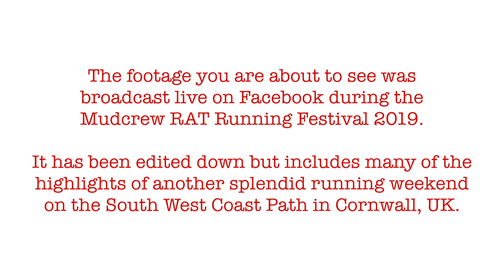Mudcrew RAT Running Festival 2019 | The LIVE Shows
Mudcrew RAT Running Festival 2019 | Film My Run was in Cornwall over the weekend for our third visit to the Mudcrew Roselands August Trail Running Festival.

However, rather than running, this time I was managing social media for the event. This saw me broadcasting live on Facebook numerous times over two days.

I have put all the broadcasts together into one video. I have edited it down to show the main highlights of the festival. It's definitely an event that deserves more exposure and one you would really enjoy taking part in.

There are interviews with ultra running legends Damian Hall and Dan Lawson and the amazing starts to both the BOYD 24 hour race and the Plague 100k.